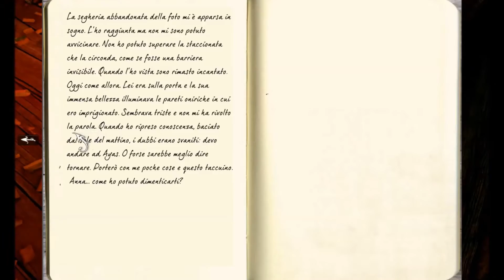Anna extended edition - ITA - #05 - UN CUORE BEN COTTO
A più di un anno dalla sua uscita, Anna torna a spaventarci in una nuova versione, profondamente e rivista e aggiornata rispetto alla release originale.